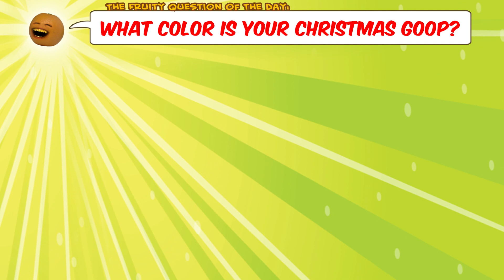Annoying Orange - Christmas Challenges Supercut!